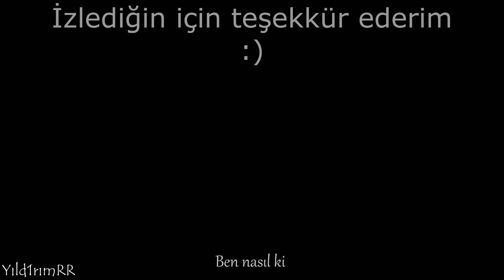Esmeray - Unutama beni // Z1000 (Motorcycle edit)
İzlediğin için teşekkür ederim
Desteklerini esirgeme dostum  :)

Rider : @NobodyMoto